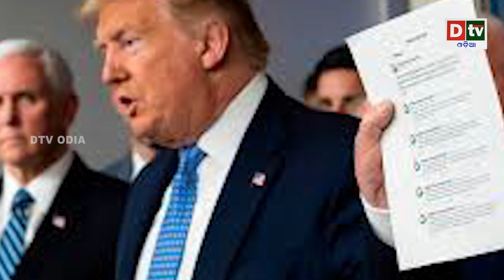କରୋନା ସହ ଲଢ଼ିବାକୁ ଭାରତକୁ ଭେଣ୍ଟିଲେଟର ଦେଲା ଆମେରିକା | SPEED NEWS@16 05 2020 | Odia news live updates